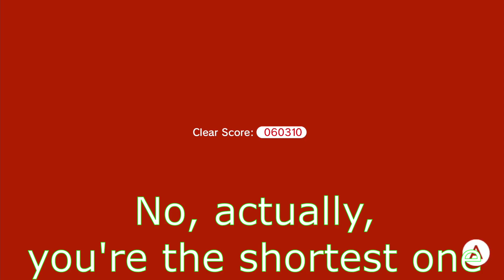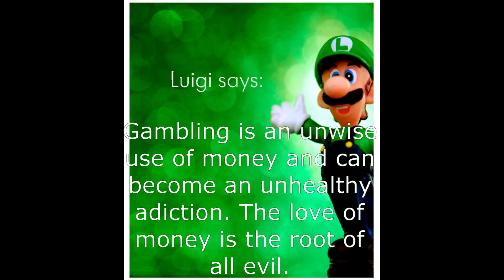Sylvane Sucks at Mario | Super Mario 3D World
Our collab through World 1 (and 2-1) of Super Mario 3D World!

1:01 Super Bell Hill (1-1)
4:05 Koopa Troopa Cave (1-2)
8:58 Mount Beanpole (1-3)
12:13 Plessie's Plunging Falls (1-4)
12:27 Switch Scramble Circus (1-5)
16:44 Bowser's Highway Showdown (1-Castle)
20:51 Conkdor Canyon (2-1)